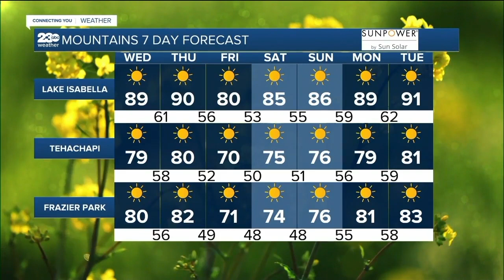KERO 23 ABC News Bakersfield Latest Headlines | May 18, 7am